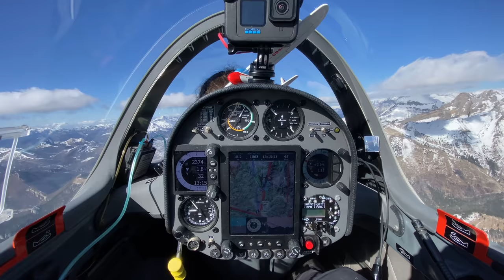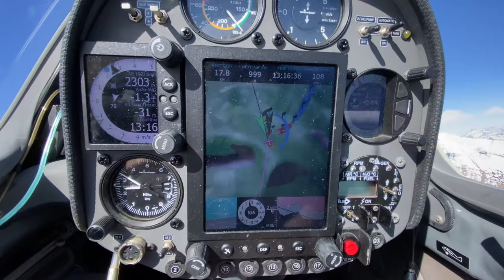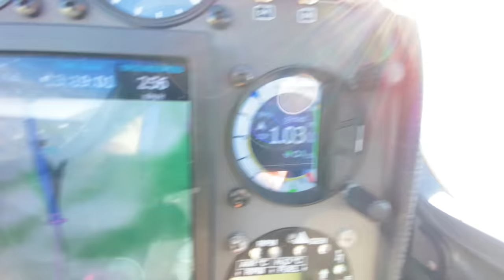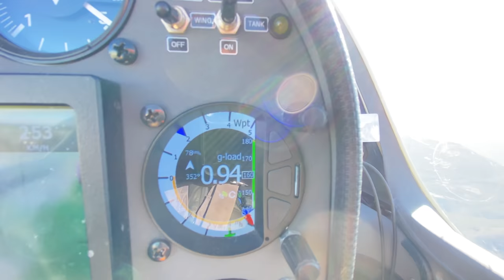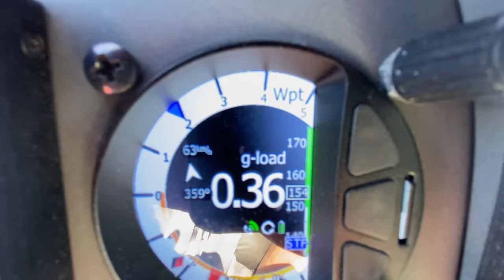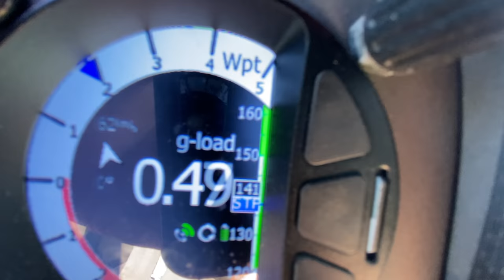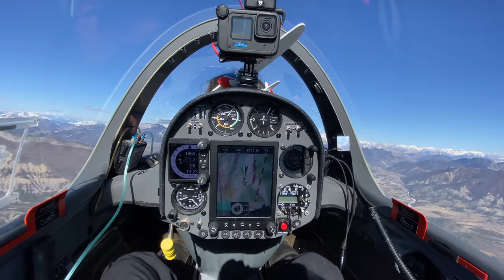По дороге с облаками, или 20 минут с Игорем Волковым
Хорошее настроение - это самый ценный ресурс сейчас. Обычное позитивное видео канала Мечта Летать для глубокоуважаемых любителей летных видов спорта.
Запись довоенная. Поэтому не удивляйтесь слишком счастливым лицам...

Игорь Волков.